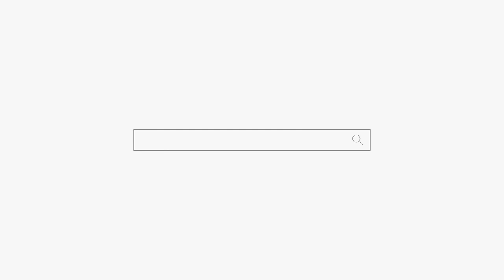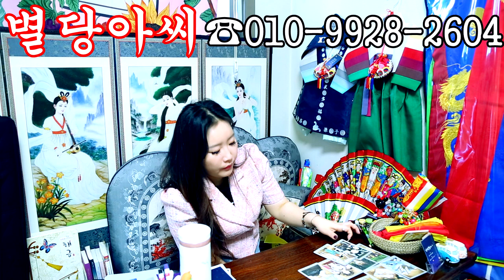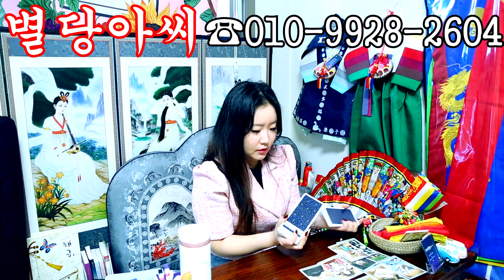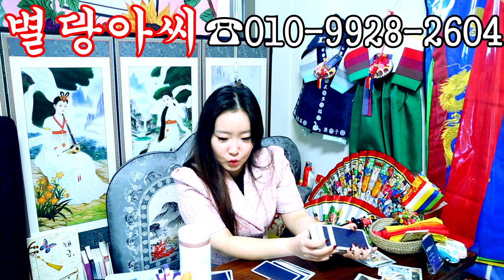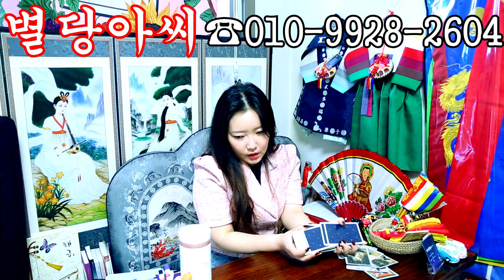20년 돌싱남의 고민😰용군TV 별당아씨(부산점집 기장점집 일광점집 유명한점집 용한점집)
20년 돌싱남의 고민😰용군TV 별당아씨(부산점집 기장점집 일광점집 유명한점집 용한점집)

됩니다.